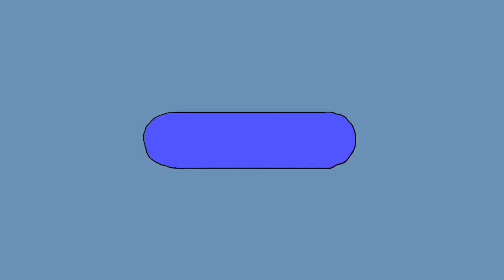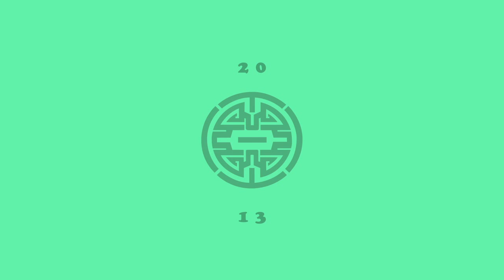Sauce - Cheapskate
Video for Music Producer Sauce.

On the eve of his second remix EP for Dub Temple Records.

Peace.